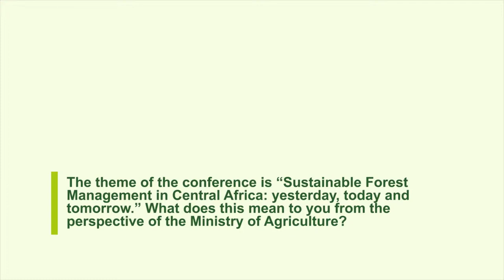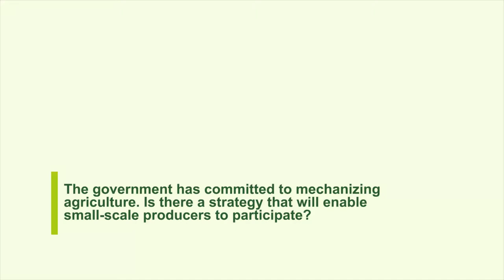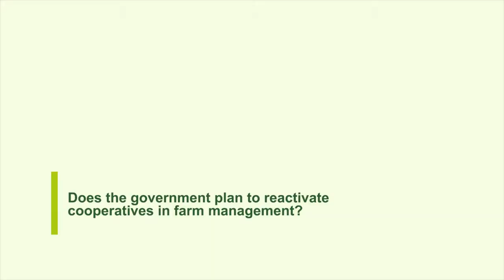Q+A with Minister of Agriculture: Future directions for agriculture and forestry in Cameroon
Clementine Amanga, Minister of Agriculture for Cameroon discusses the conflicts and opportunities in developing Cameroon's agricultural sector while preserving the country's forests and how future agricultural strategies will affect smallholders.